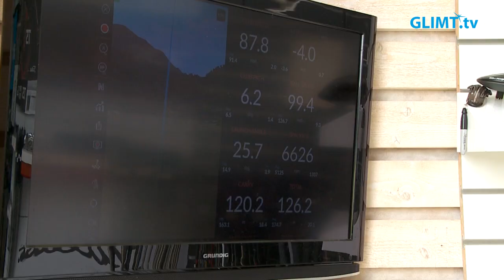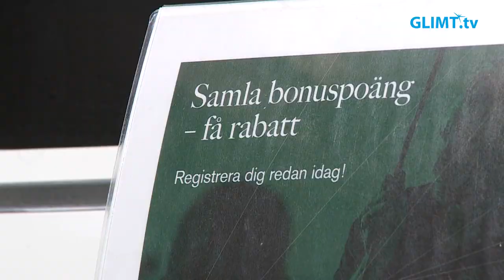På Karlstad golfklubb finns allt för golfaren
Golfsäsongen har kommit igång på allvar. På Karlstads golfklubb finns det mesta som varje golfspelare kan behöva. Glimt Sport har besökt Golfstore i Karlstad och kollat vad som är inne och vad golfaren kan få hjälp med denna säsong.